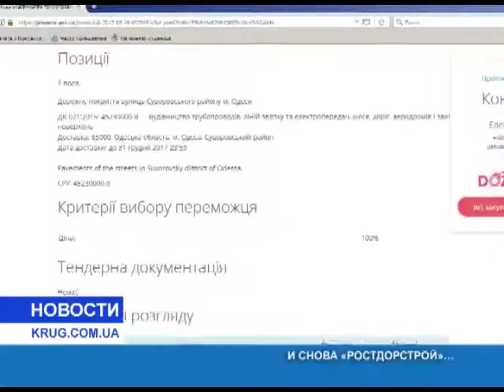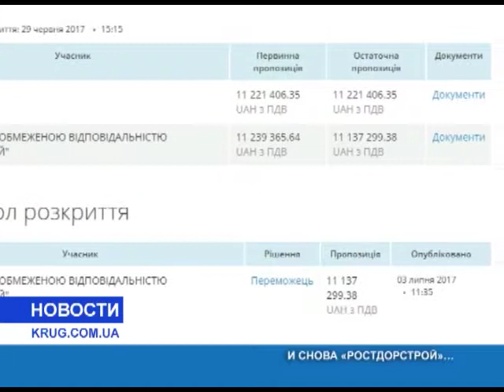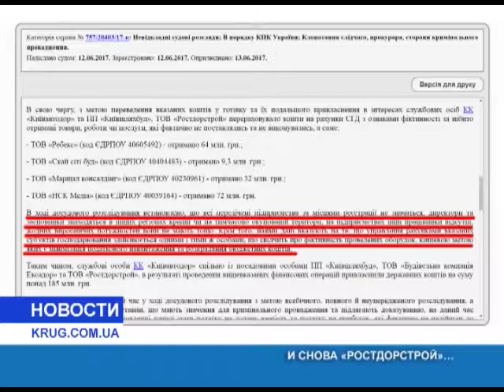И снова "Ростдорстрой"